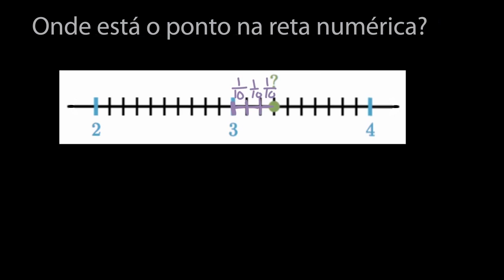Identificar décimas na reta numérica - Khan Academy em português (3º ano)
Vídeo original: Identifying tenths on a number line